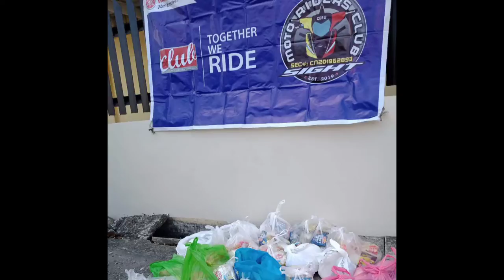🎶Heal the world❣️ SMRC charity Ride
A little help can be a big to someone who needs it❣️